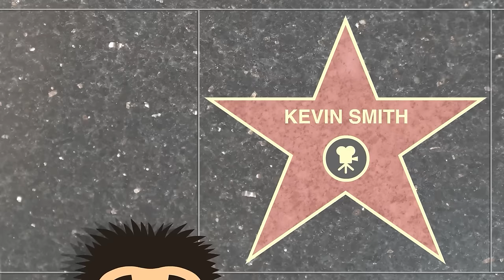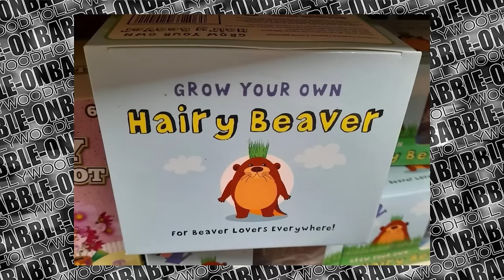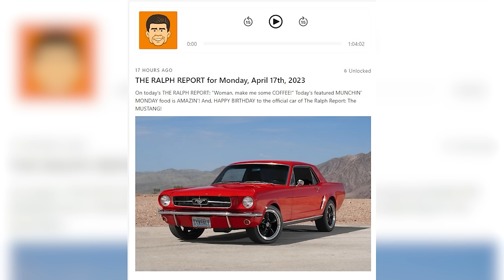Hollywood Babble-On 409: 04/13/24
Kevin Smith and Ralph Garman perform live at Flapper's Comedy Club on April 13, 2024.